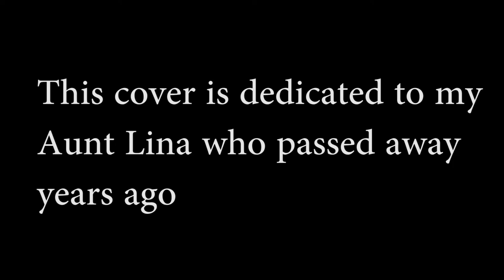Bee Gees - I Started A Joke (Fingerstyle Guitar Cover)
As I promised from my last video that I will post a new cover here it is! This is my fingerstyle guitar cover of "I Started A Joke" by Bee Gees, arranged by @ruelguitar2k.

I really love playing this song because this was my Aunt's fav song who passed away years ago. She was like a mother to us and I really miss her a lot.